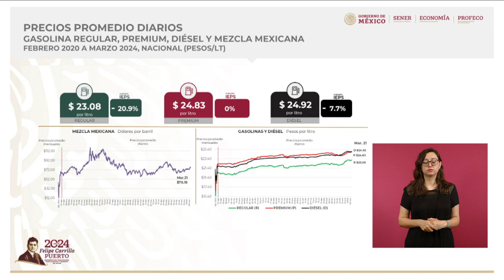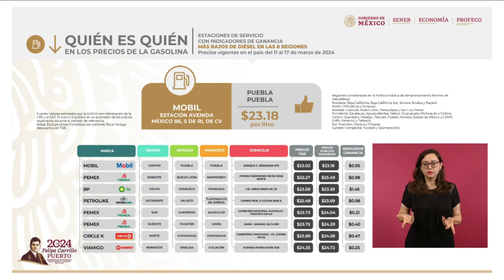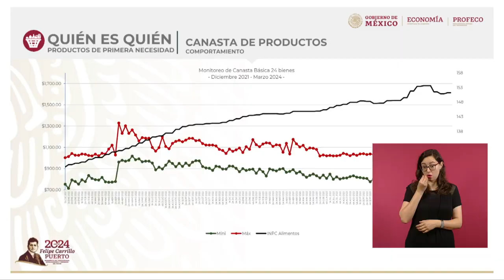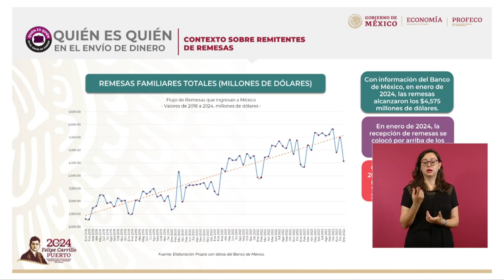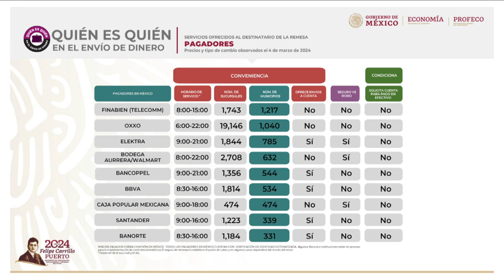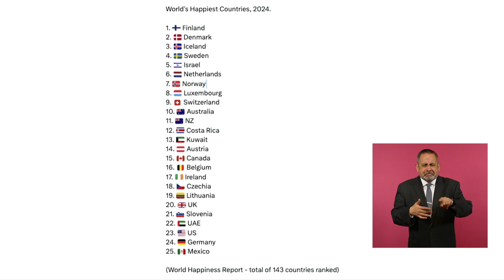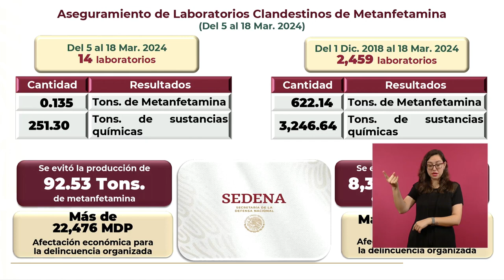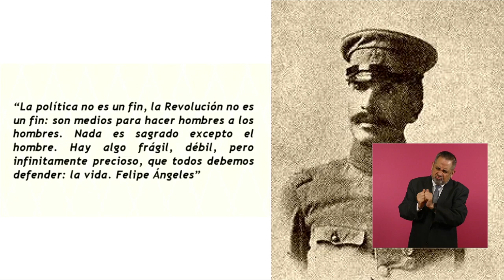MAÑANERA AMLO | 25 DE MARZO DE 2024